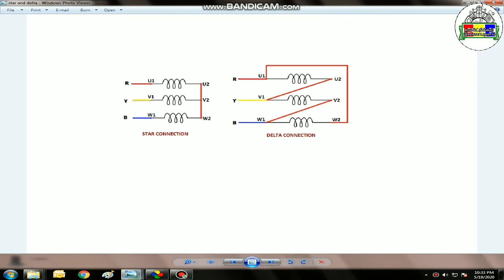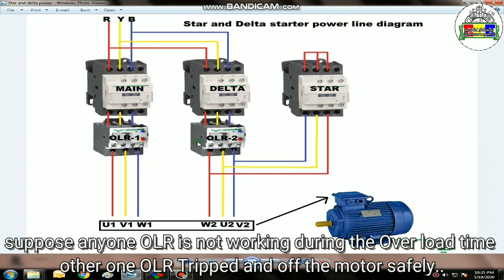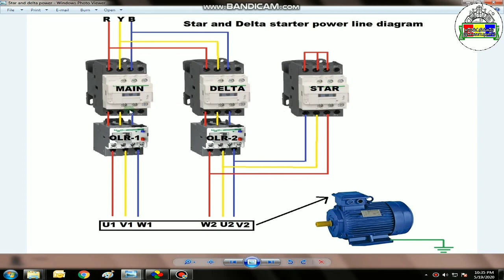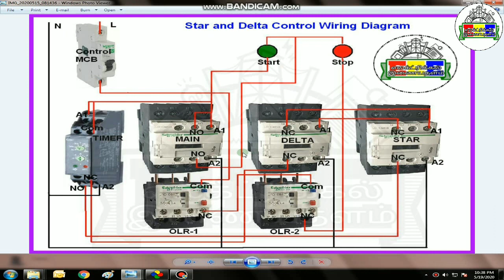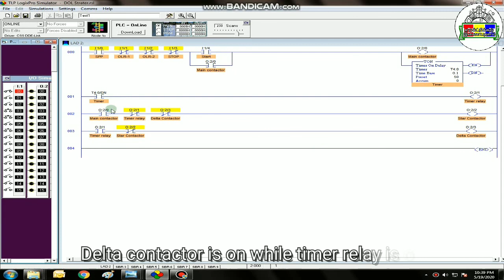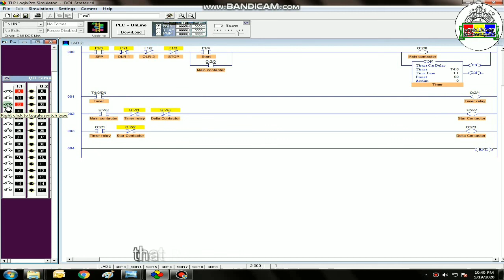Star and delta connection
This video for Star and delta starter control wiring diagram, power line diagram and motor winding connections and the connections are checked by PLC program All details are detailed explanation in Tamil audio with English subtitles